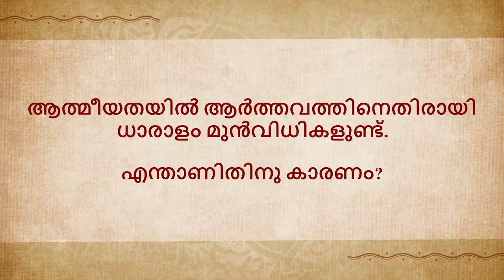സ്ത്രീകളുടെ മാസമുറയെക്കുറിച്ച് മുൻവിധികൾ എന്തുകൊണ്ടാണ്? Should Women Be Kept Separate? | Sadhguru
ആത്മീയലോകത്ത് മാസമുറയെക്കുറിച്ച് വളരെയേറെ മുന്‍ വിധികളുണ്ട്. എന്താണ് ഇതിനു കാരണം?

ഇപ്പോള്‍ ഇത്, നിങ്ങള്‍ വളരെ പൊതുവായ ഒരു കാര്യ
മാണു പറഞ്ഞത്, ആത്മീയലോകത്തുള്ള ഒരു മുന്‍വിധി. നിങ്ങള്‍ മനസ്സിലാ
ക്കേണ്ടത്, ആത്മീയമണ്‍ഡലത്തിൽ॥  ഒരിടത്തും ആര്‍ത്തവചക്രത്തെക്കുറി
ച്ചുള്ള സൂ ചനയില്ല, കാരണം ആത്മീയതയിൽ  ആര്‍ത്തവചക്രമില്ല, ശരീര
ശാസ്ത്രത്തിൽ മാത്രമേ അതുള്ളൂ(ചിരി), ശരിയല്ലേ? അതുകൊണ്ട് അതൊ
രു ശരീരശാസ്ത്രപരമായ കാര്യമാണ്, എന്നാൽ  മനഃശാസ്ത്രപരമായ ഒരു
പ്രശ്നമായി ഇത് വലിയൊരു വിഭാഗം സ്ത്രീകളിൽ കാണപ്പെടുന്നു, എല്ലാ
വരിലുമെന്നു ഞാന്‍ പറയില്ല. എന്നാൽ  ഏറെക്കുറെ വലിയൊരു വിഭാഗം
സ്ത്രീകള്‍ തങ്ങളുടെ ശരീരശാസ്ത്രപരമായ പ്രക്രിയയെ മനഃശാസ്ത്രപ
രമായി കാണുന്നു. ഇത് ശ്രദ്ധനൽകേണ്ട ഒരു കാര്യമാണ്. ഇത് നിങ്ങൾ പറയുന്നത് ചില
ക്ഷേത്രാചാര പ്രകാരം  സ്ത്രീകൾ ആർത്തവ സമയത്ത്   അവിടെ കയറരുത് എന്ന് പറയുന്നത്
കൊണ്ടാണെങ്കിൽ , എവിടെനിന്നുമാണ് ഇതു വരുന്നതെന്ന്.നിങ്ങൾ മനസ്സിലാക്കണം,
ഇപ്പോഴത്തെ സ്ത്രീകളെ നിങ്ങള്‍  മറന്നേക്കൂ? അവൾ എത്രത്തോളം സജ്ജയാണ്
  സ്വന്തം ശാരീരികാവശ്യങ്ങള്‍ നിറവേറ്റുന്നതിന് അവര്‍ക്കുള്ള
കഴിവ് ഇതതെല്ലാം ഒരു വ്യത്യസ്തകാര്യമാണ്. ഞാന്‍ ആയിരം വര്‍ഷത്തിനു
പിന്നിലേയ്ക്കു നോക്കാനാഗ്രഹിയ്ക്കുന്നു,- എന്തുതരം ശുചീകരണ  സൗകര്യങ്ങളാണ്
അവര്‍ക്കുണ്ടായിരുന്നതെന്നും, എന്തുതരം പ്രക്രിയകളാണ്
അവര്‍ക്കുണ്ടായിരുന്നതെന്നും.  ഇവ സംബന്ധിച്ച പ്രശ്നങ്ങ
ള്‍ വന്നിരിയ്ക്കാം, അല്ലേ?                 അതുകൊണ്ടാണവരങ്ങനെ പറഞ്ഞത്.